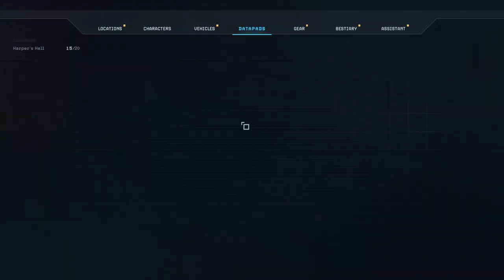Going Deeper | Aliens Dark Descent 31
The cultists are hiding under the main production facility on Lathee. That won't stop us pulling this place apart to try and halt the spread of this infestation of horror

Twitchi returns to one of his favourite IP's, the Alien Franchise. This time, Aliens Dark descent! A rambunctious squad based RTS where we get to take control of colonial marines against the hoards of the Xenomorph hives.